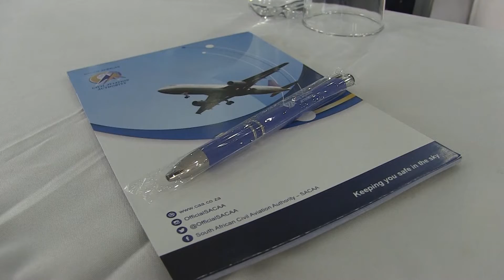National Aviation Gender Summit 2019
[WATCH] Minister for Transport Honourable Fikile Mbalula making his keynote address at NAGS2019.